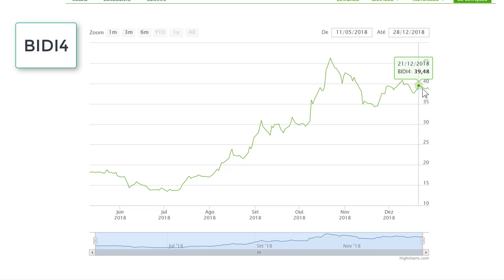Retrospectiva 2018 - Melhores Investimentos | Petinvest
Curso Simplificado de INVESTIMENTOS (vídeos aulas)

Curso Simplificado de FUNDOS IMOBILIÁRIOS (ebook).

O banco Inter dobrou e valor neste ano de 2018. IPO de 23 reais, cota chegou a ser negociada por 13 reais e hoje está em 38 reais.

O Banco Itaú lucrou muito e pagou dividendos 12 vezes e JSCP 2 vezes. Sendo que em 15/02/2018 os JSCP foram de 1,1488

O setor elétrico lucrou muito e também pagou dividendos. Destaque para EGIE3 que pagou duas vezes. A última no valor de 1,7557 em 20/08/2018.

Os Fundos Imobiliários pagaram bons proventos. Destaque para o Fii Novo Horizonte (NVHO11) que teve o IPO no valor de R$ 1,00 e a cota passou de R$ 8,00 reais para R$ 32,50 reais.

OUTRAS INFORMAÇÕES

Curso de Dicas para você ser aprovado em Concursos Públicos.